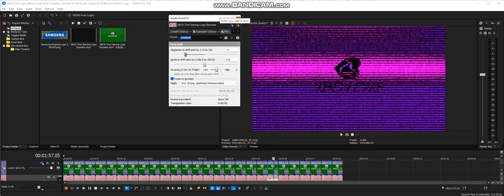How To Make 1.0 DTV Peretz Che D U H